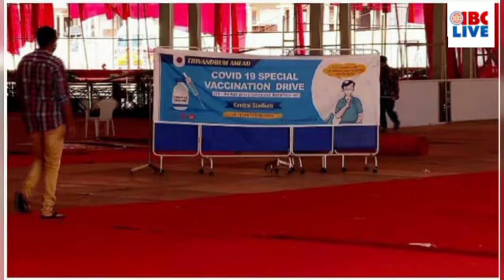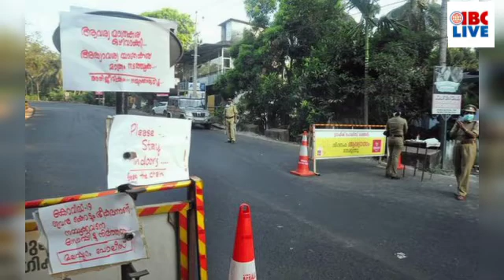കൊവിഡ് ഒന്നരക്കോടി രൂപയുടെ സഹായവുമായി മോഹൻലാൽ/വകുപ്പ് വിഭജനം ലീഗിനെതിരെ പിണറായി/ചിപ് കൊ നായകൻ ഓർമ്മ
സംസ്ഥാനത്ത് ലോക്ക് ഡൗൺ മെയ് 30 വരെ  നീട്ടി

 ഇടതുപക്ഷ സർക്കാർ ഒരിക്കലും ക്ഷേത്രങ്ങളേയും പള്ളികളേയും തകർക്കാൻ ശ്രമിച്ചിട്ടില്ലെന്ന് കെ.രാധാകൃഷ്ണൻ

 പേഴ്സണൽ സ്റ്റാഫ് പാർട്ടിക്കാർ മതിയെന്ന് സിപിഐഎം സംസ്ഥാന സെക്രട്ടേറിയേറ്റ്

കോൺഗ്രസിൽ നേതൃമാറ്റം ആവശ്യപ്പെട്ട് മുതിർന്ന നേതാക്കളായ വി എം സുധീരനും പി ജെ കുര്യനും ഹൈക്കമാൻഡിന് കത്തയച്ചു

ന്യൂനപക്ഷ ക്ഷേമ വകുപ്പ് മുഖ്യമന്ത്രി ഏറ്റെടുത്തിനെ സ്വാഗതം ചെയ്ത് കേരള കത്തോലിക്ക ബിഷപ്പ് കൗൺസിൽ

മലപ്പുറം ജില്ലയിൽ കൊവിഡ് പോസിറ്റീവ് ആയവരുടെ എണ്ണം രണ്ടര ലക്ഷം പിന്നിട്ടു

സംസ്ഥാനത്തെ കൊവിഡ് രണ്ടാം തരംഗത്തിൽ ഒന്നരക്കോടി രൂപയുടെ സഹായവുമായി മോഹൻലാൽ

സംസ്ഥാനത്ത് അടുത്ത അഞ്ച് ദിവസം ശക്തമായ മഴയ്ക്ക് സാധ്യത

സംസ്ഥാനത്ത് ആശങ്കയുയർത്തി ബ്ലാക്ക് ഫംഗസ് ബാധിതരുടെ എണ്ണം വർധിക്കുന്നു, വീഡിയോ കാണാം.